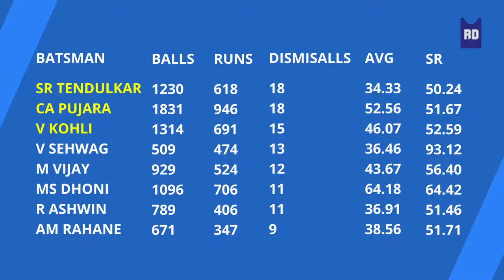Virat Kohlit Got His 13th Hundred Today At Indore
The general consensus is that Indian batsmen are good against spin. But have a look at The House of Numbers. Maybe, it will set you thinking.